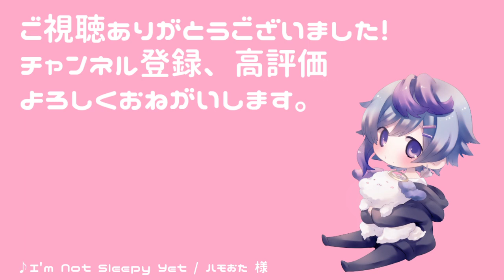【朝チュン】着替え中の彼女のブラを弄る背中フェチなダウナー系年下彼氏【女性向け/フェチ/いちゃいちゃ/シチュエーションボイス】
…あっ、
ごめん…外しちゃった。

🌸お借りした台本
　背中フェチの彼が着替え中の彼女のブラを弄ったりする朝の話

そらんです。
アダルティなショタボを売りにイケショタ声優系Vtuberやってます。
↓僕の天使ちゃんになってくれる人募集してるよ↓
メンバーシップ：

🌸背景
　背景素材屋さんみにくる 様

🌸天蘭
メインタグ
ファンアート
飯テロタグ